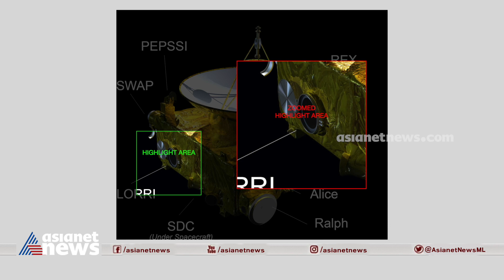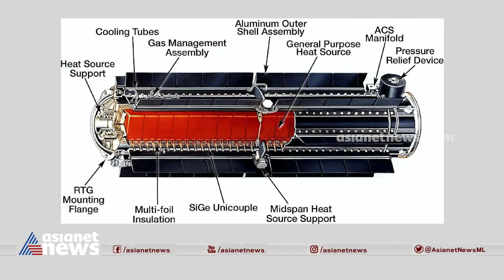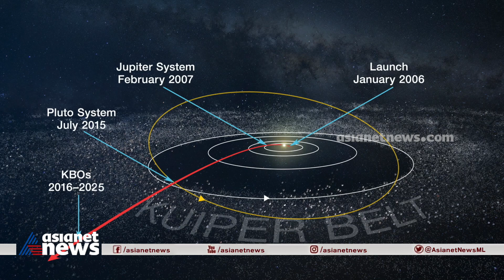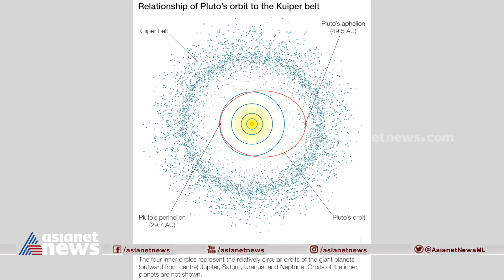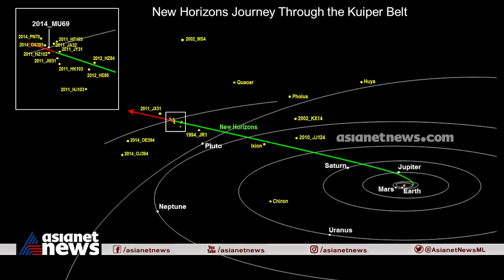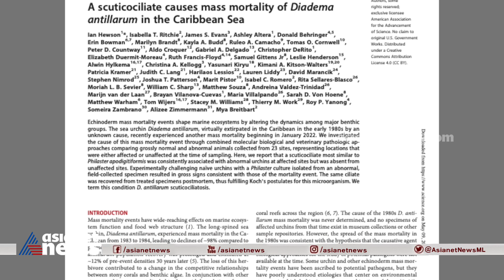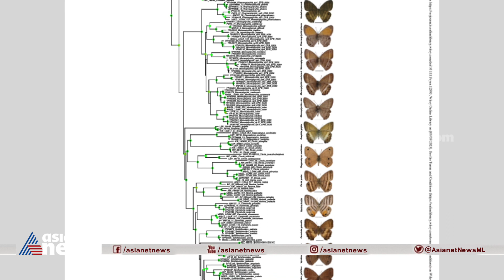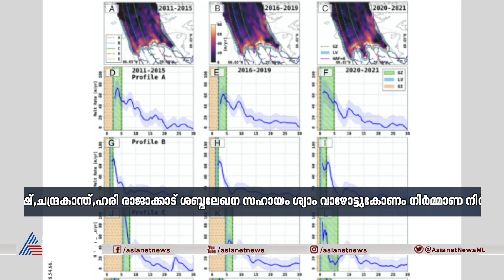ന്യൂ ഹൊറൈസൺസ് കാണിച്ചുതരുന്ന പുതിയ അതിരുകൾ | Prapanchavum Manusyanum 11 May 2023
ദി ലോർഡ് ഓഫ് ദി റിംഗ്‌സും ചിത്രശലഭങ്ങളും...ന്യൂ ഹൊറൈസൺസ് ഇനിയെന്ത് ചെയ്യും? കാണാം പ്രപഞ്ചവും മനുഷ്യനും
 | Prapanchavum Manusyanum 11 May 2023